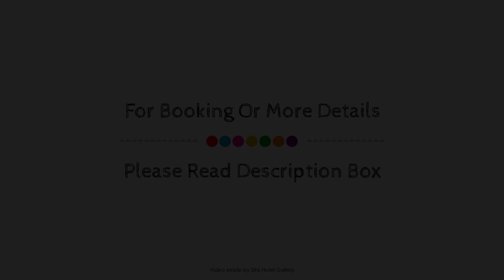Pacific Plaza Apartments, Gold Coast, Australia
About Property:
Located in Surfers Paradise, Pacific Plaza Apartments is a perfect starting point from which to explore Gold Coast. The property features a wide range of facilities to make your stay a pleasant experience. Facilities like luggage storage, car park, babysitting, family room, BBQ facilities are readily available for you to enjoy. Additional bathroom, linens, mirror, sofa, towels can be found in selected guestrooms. Enjoy the hotel's recreational facilities, including hot tub, fitness center, sauna, outdoor pool, garden, before retiring to your room for a well-deserved rest. Pacific Plaza Apartments combines warm hospitality with a lovely ambiance to make your stay in Gold Coast unforgettable.
Searching For
1. Pacific Plaza Apartments - Gold Coast
2. Pacific Plaza Apartments - Gold Coast Virtual Tour
3. Pacific Plaza Apartments - Gold Coast Rooms
4. Pacific Plaza Apartments - Gold Coast Amenities
5. Pacific Plaza Apartments - Gold Coast Videos
6. Pacific Plaza Apartments - Gold Coast Offers
7. Pacific Plaza Apartments - Gold Coast Deals
Audio Credit:
Track Title: Reasons To Hope
Artist: Reed Mathis